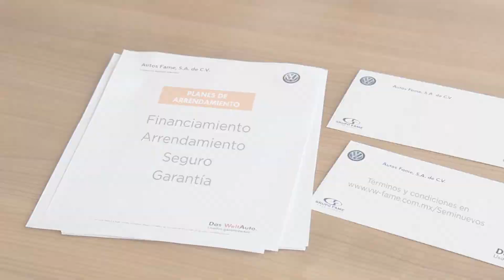DAS WELTAUTO PROMOCIÓN